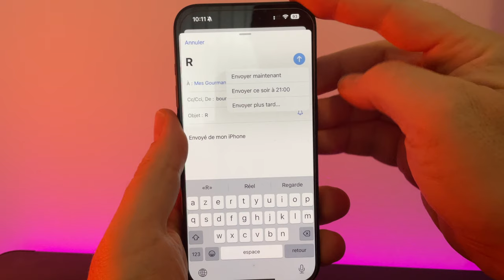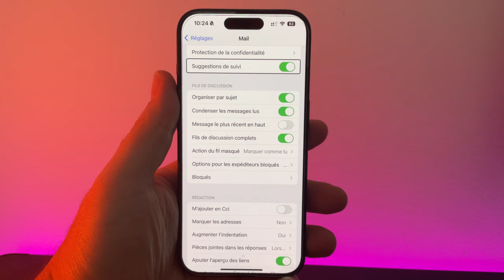J-2: Astuce iOS : Comment supprimer les mails de suivi sur iPhone ?